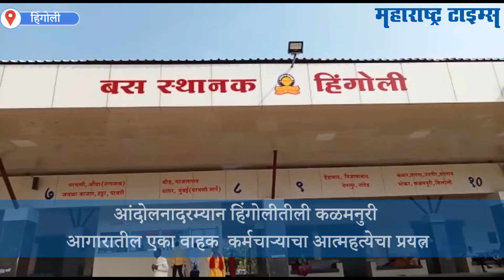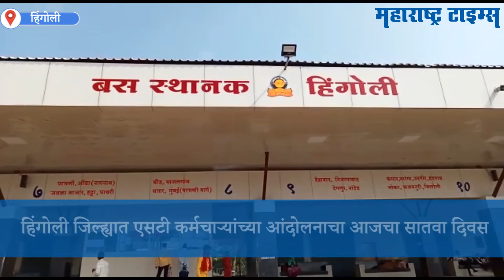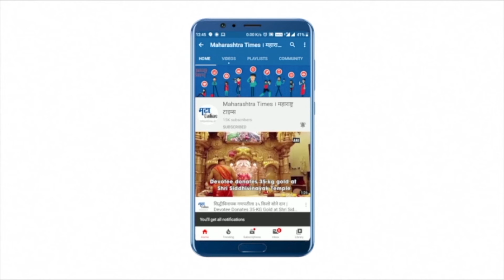Hingoli: हिंगोलीत विषारी औषध प्राशन करून एसटी कर्मचाऱ्याचा आत्महत्येचा प्रयत्न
राज्यात एसटी महामंडळ कर्मचाऱ्यांचे आंदोलन चांगलेच पेटले आहे.आंदोलनादरम्यान हिंगोली जिल्ह्यातल्या कळमनुरी आगारातील एका वाहक कर्मचाऱ्याचा आत्महत्येचा प्रयत्न केला.विषारी औषध प्राशन करून कर्मचाऱ्यानं आत्महत्येचा प्रयत्न केला. रमेश बाबुराव टाळेकुटे अस वाहकाचे नाव असूनकुटुंबीयांची दिवाळी गोड करता आली नाही ही खंत टाळेकुटे यांच्या मनात होती.या निराशेतून त्यांनी आत्महत्येचा प्रयत्न केल्याची कुटुंबीयांनी सांगितलं. टाळेकुटे यांना तातडीने हिंगोलीच्या जिल्हा रुग्णालयात दाखल करण्य़ात आलं.जिल्हा रुग्णालयात सध्या टाळेकुटे यांच्यावर उपचार सुरू असून प्रकृती स्थिर असल्याचे डॉक्टरांनी सांगितलं.